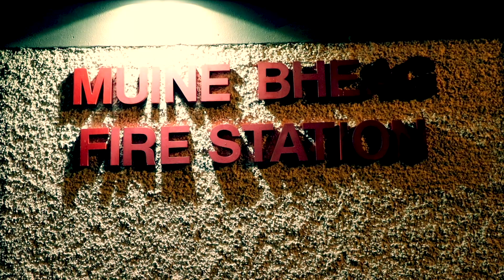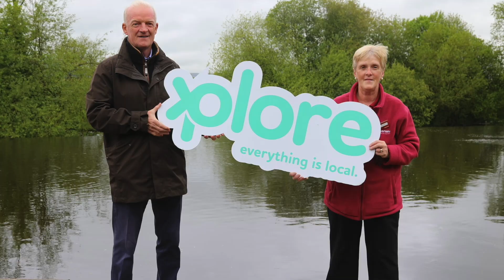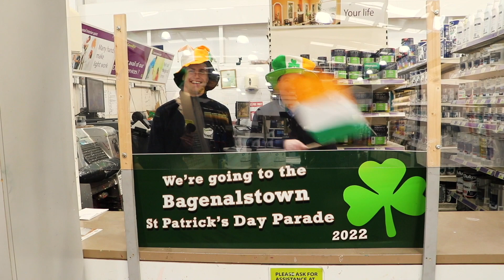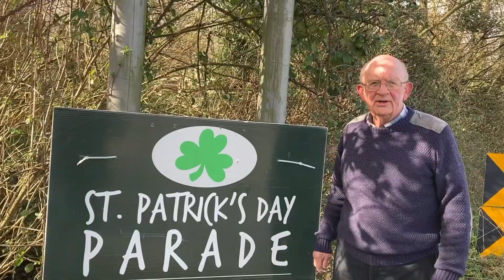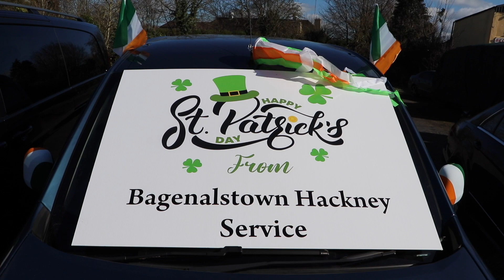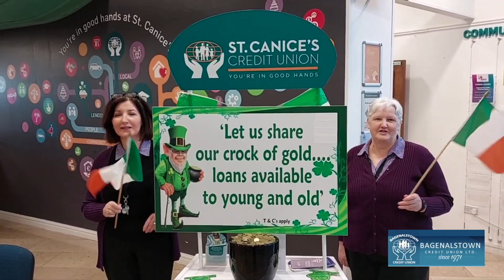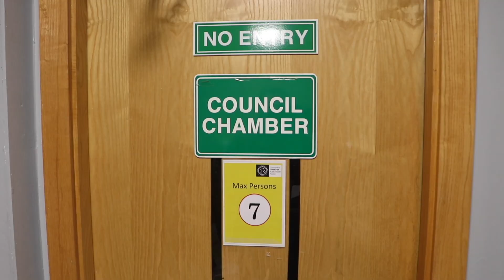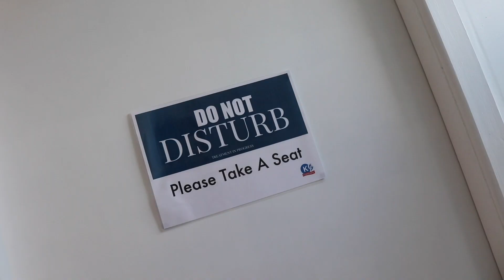The Official Launch video for Bagenalstown St Patrick's Parade Returns 2022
We are asking everyone to come along on the day.
We want to see Bagenalstown's streets with parade- goers, participants, onlookers, and locals alike. We are looking forward to the community coming together once again. It’s been quite a long, hard winter 22 months of this pandemic and for every-one to be able to come together, for friends and family to celebrate and for people from all around the Bagenalstown area to come along. It is a long route around the town with lots of great viewing spots and loads of space for the whole family young and old alike.